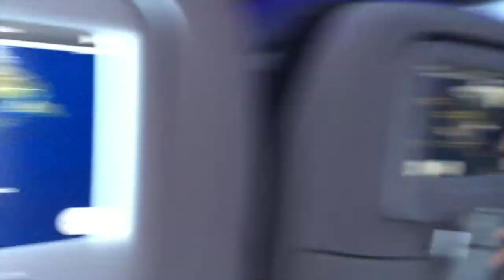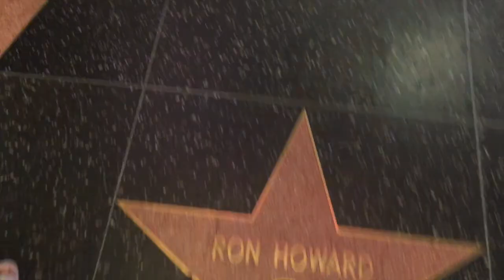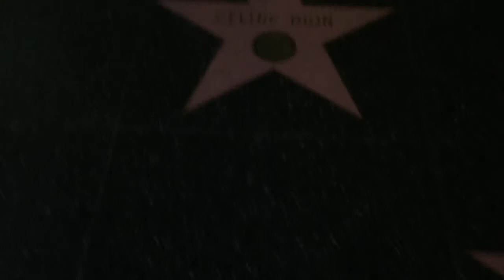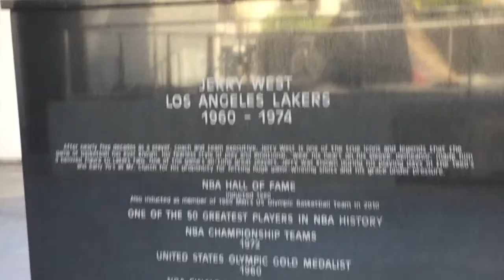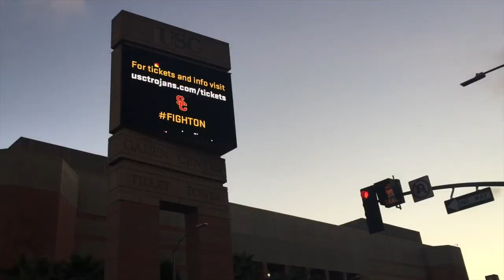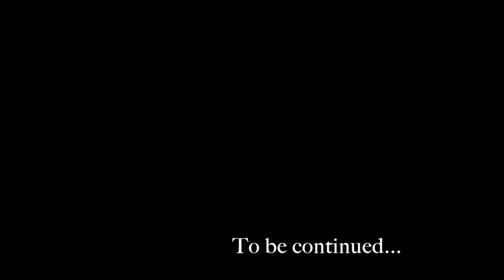The Khayipangi's: HONEYMOON Part II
We are excited to share a new season of our life! Take a peak, enjoy & stay blessed!

Mr. & Mrs. Khayipangi